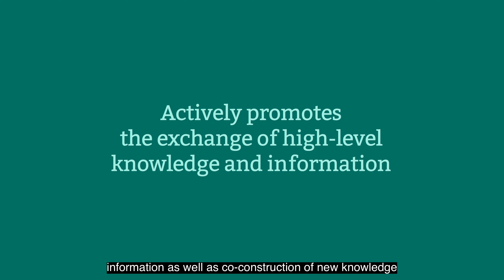CIDREE teaser subtitles